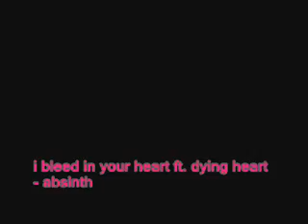I Bleed In Your Heart - Absinth FT. Dying Heart.wmv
composed by: reianne red & ian(dying heart)

Special thanks:

sa mga nagpunta sa euro trip
J & J
emily kids strange society
absinth liquor
saros bar
TIPCEE
VBS SCENE
asawa ni ian si tracee poknat
asawa ko april - reianne